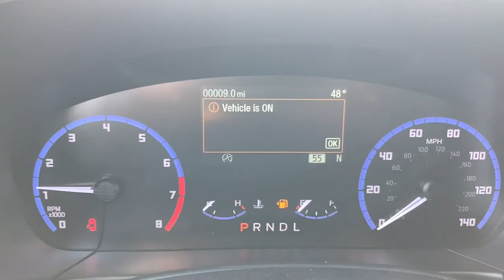2021 Ford Bronco_Sport Waynesboro, Perkins, Augusta, Aiken, Hephzibah, GA 15980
CACTUS GRAY New 2021 Ford Bronco_Sport available in Waynesboro, Georgia at William Mizell Ford. Servicing the Perkins, Augusta, Aiken, Hephzibah, GA area.
2021 Ford Bronco_Sport Big Bend 4x4 - Stock#: 15980 - VIN#: 3FMCR9B65MRA18553

Big Bend trim. FUEL EFFICIENT 28 MPG Hwy/25 MPG City! iPod/MP3 Input Alloy Wheels Turbo Charged 4x4 Satellite Radio Back-Up Camera. Warranty 5 yrs/60k Miles - Drivetrain Warranty; KEY FEATURES INCLUDE: 4x4 Back-Up Camera Turbocharged Satellite Radio iPod/MP3 Input. VISIT US TODAY: At our dealership we have devoted ourselves to helping and serving our customers to the best of our ability. We believe the cars we offer are the highest quality and ideal for your life needs. We understand that you rely on our web site for accurate information and it is our pledge to deliver you relevant correct and abundant content. WERE HERE TO KEEP YOU SAFE: Your health and safety are of the utmost importance to us. Our team is following the proper protocols to stay compliant and keep you safe. This includes regularly cleaning and sanitizing the lobby and common areas. As well as hourly sanitizing common touch-points such as doors and counters. Our vehicles are deep cleaned and sanitized inside and out to give you peace of mind the moment you sit behind the wheel. Shop with confidence here at William Mizell Ford. .